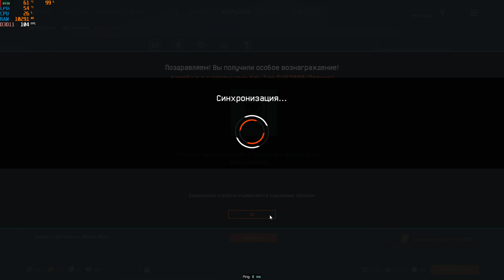Warface - Открытие карточных коробок с Контракта